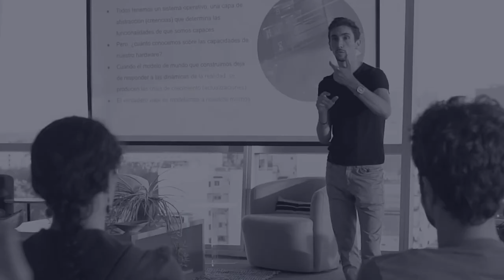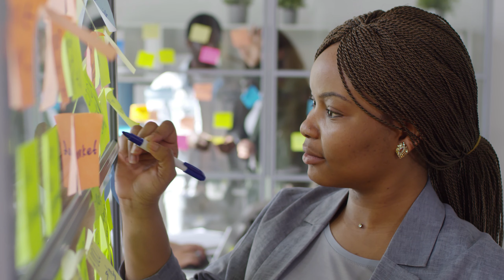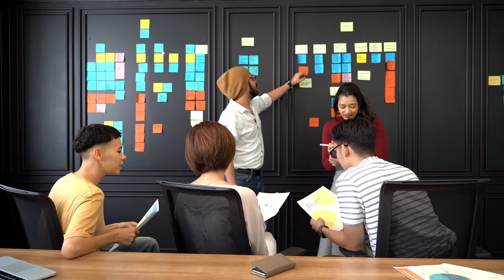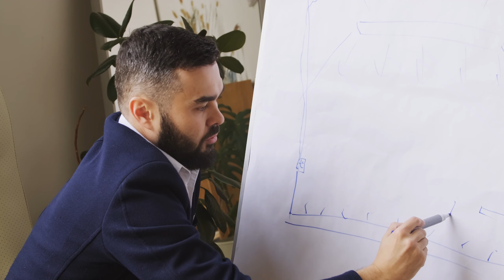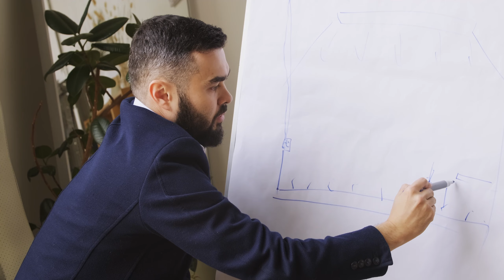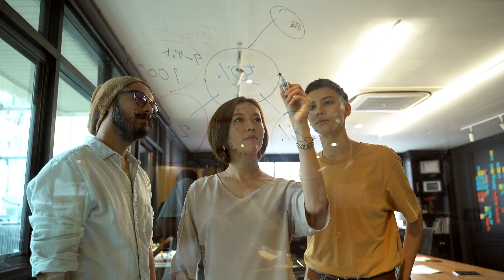Mercurio por los 12 signos del zodíaco | ASTROLOGÍA BÁSICA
Intro - 00:00
¿Qué es Mercurio? - 00:32
Mercurio en Aries ♈- 02:39
Mercurio en Tauro ♉- 04:22
Mercurio en Géminis ♊ - 06:09
Mercurio en Cáncer ♋ - 07:50
Mercurio en Leo ♌️- 09:38
Mercurio en Virgo ♍️ - 11:23
Mercurio en Libra ♎️ - 14:16
Mercurio en Escorpio ♏️ - 15:14
Mercurio en Sagitario ♐️ - 17:39
Mercurio en Capricornio ♑️ - 18:13
Mercurio en Acuario ♒️ - 20:24
Mercurio en Piscis ♓️- 23:07

🧿 ¿Quieres ser astróloga/o profesional? 👉 Aprende Astrología para conectar con tu propósito, y Coaching para emprender hacia él. Mi carrera de astrología ➡️

RETO GRATUITO DE 10 DÍAS: INTEGRANDO MIS PLANETAS ➡️. Conocé tus planetas en profundidad y desbloqueá todas sus funciones. Accede ahora

📖 Curso de Astrología Espiritual (2018) por Leandro Liptak, astrólogo y coach con 10 años de experiencia. Ver en Amazon